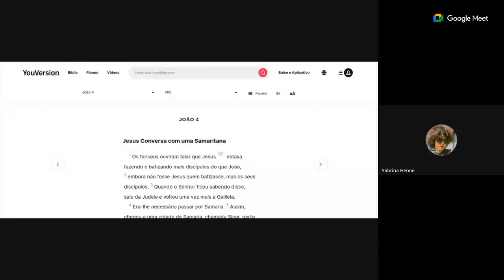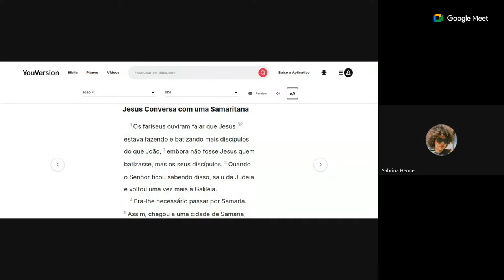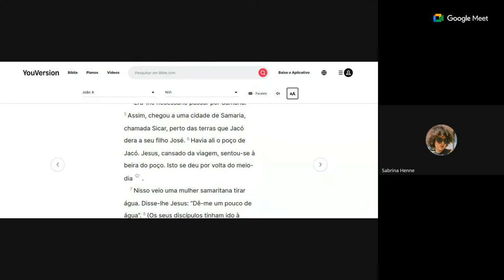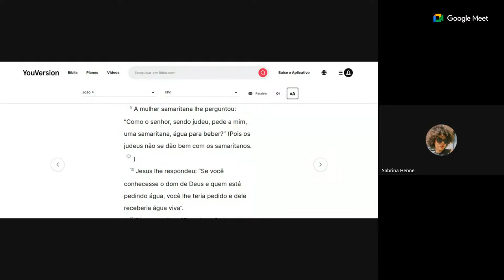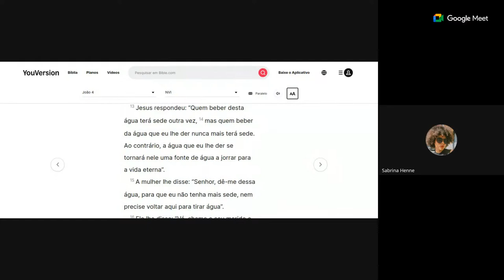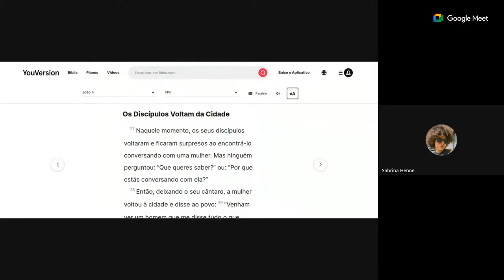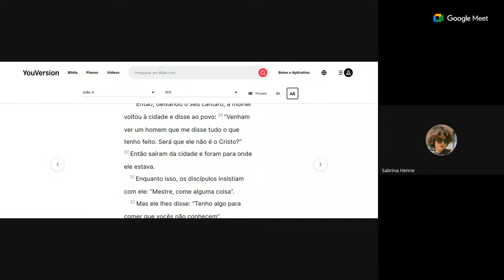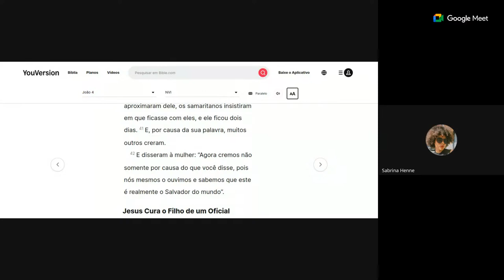OS 300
PROGRAMA DE CONTEÚDO EVANGELÍSTICO VOLTADO PARA LOUVOR PALAVRA E ADORAÇÃO E TESTEMUNHO.